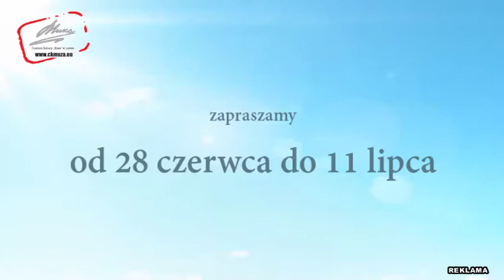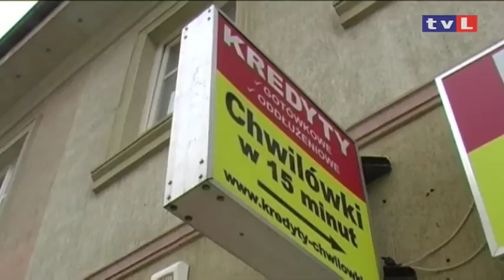POLKOWICE/LUBIN. Napad na głodzie.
Lubinianin, który w grudniu 2012 roku napadł z nożem na polkowicką placówkę bankową pozostanie na wolności do czasu rozstrzygnięcia sprawy przez sąd. Prokurator formułując akt oskarżenia wobec 32 -- latka uznał, że napad był wynikiem uzależnienia i głodu hazardowego, a Krzysztof Z. dokonał czynu w stanie ograniczonej poczytalności. Sąd może więc w tej sytuacji znacznie złagodzić wymiar kary.